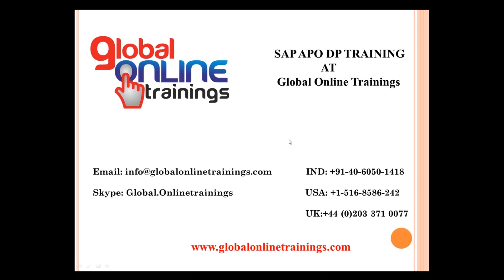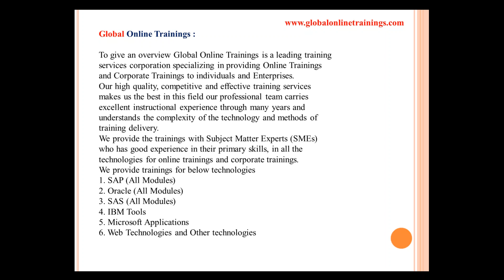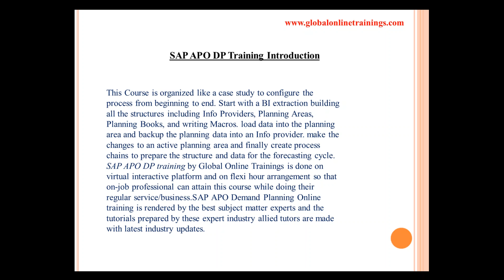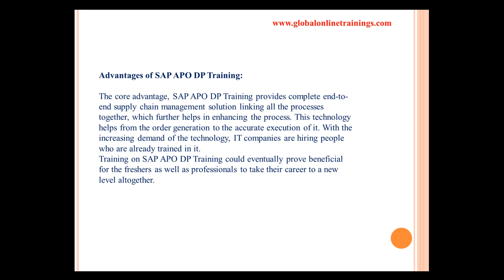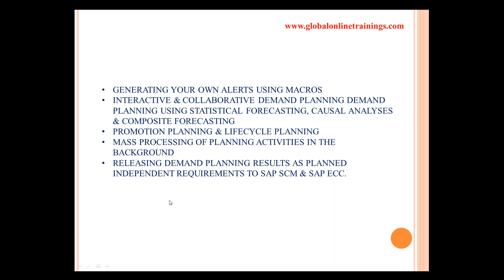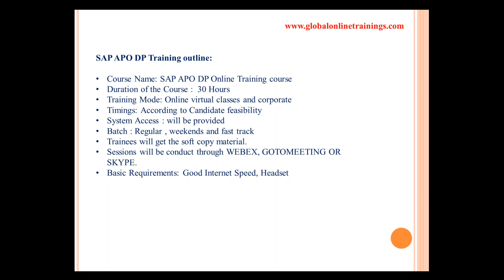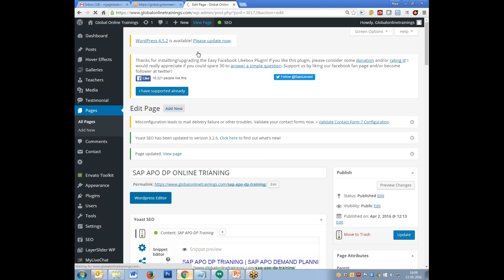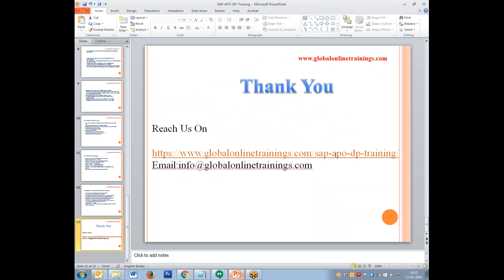SAP APO DP Training Demo Video | SAP APO DEMAND PLANNING Online Course - GOT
Description: SAP APO DP Training is organized like a case study to configure the process from beginning to end. Enroll for Best SAP APO Demand Planning Training.

SAP APO DP Training Introduction:

This Course is organized like a case study to configure the process from beginning to end.start with a BI extraction building all the structures including Info Providers, Planning Areas, Planning Books, and writing Macros. load data into the planning area and backup the planning data into an Info provider. make the changes to an active planning area and finally create process chains to prepare the structure and data for the forecasting cycle.
SAP APO DP training by Global Online Trainings is done on virtual interactive platform and on flexi hour arrangement so that on-job professional can attain this course while doing their regular service/business.SAP APO Demand Planning Online training is rendered by the best subject matter experts and the tutorials prepared by these expert industry allied tutors are made with latest industry updates.
SAP APO DP Training is one of the most used ERP software by large number of companies in the recent times. SAP APO Demand Planning is a module of it that along with SAP Inventory Collaboration Hub and SAP Event Management creates the SAP SCM solution. The complete SAP SCM suite has a large span of working area, from supply chain planning to execution of the project. This suite also looks after the performance management. Many small and medium sized enterprises are using APO technology for better performance. During the course tenure, the student gets to learn different aspects of SAP that finally opens the door for a lavish career.
Benefits SAP APO DP Online Training offers:

 SAP APO DP training ensures that the students can learn the course at their convenience. Furthermore, the real-time Online session, ensures that the students get the best of the training. All the faculties here are immensely trained with years of practical experience working with the technologies, they impart training on. We offer each of the students with the world class study materials for better understanding of the course.
Demand of SAP APO DP Training:

As large numbers of enterprises have adopted SAP APO Demand Planning, the demand for the course has increased quite a many folds in the last few years. This course certainly guarantees that the trainees would get the best of the job opportunities after the course completion. As a pre-requisite for the course, it is better if the students have a basic understanding of the SAP. A basic understanding of the course would help the students learn the intricacies of APO.
Advantages of SAP APO DP Training:

The core advantage, SAP APO DP Training provides complete end-to-end supply chain management solution linking all the processes together, which further helps in enhancing the process. This technology helps from the order generation to the accurate execution of it. With the increasing demand of the technology, IT companies are hiring people who are already trained in it.
Training on SAP APO DP Training could eventually prove beneficial for the freshers as well as professionals to take their career to a new level altogether.
SAP APO DEMAND PLANNING TRAINING COURSE CONTENT
OVERVIEW OF DEMAND PLANNING CONCEPTS & DATA STRUCTURES
TRANSFERRING AGGREGATED HISTORICAL DATA TO THE INTERNAL BW OF SAP APO)
GENERATING THE MASTER DATA (CHARACTERISTICS COMBINATIONS AND PROPORTIONAL FACTORS)
CONFIGURING DEMAND PLANNING USING THE PLANNING AREAS, PLANNING OBJECT STRUCTURES, PLANNING BOOKS & MACROS
GENERATING YOUR OWN ALERTS USING MACROS
INTERACTIVE & COLLABORATIVE DEMAND PLANNING DEMAND PLANNING USING STATISTICAL FORECASTING, CAUSAL ANALYSES & COMPOSITE FORECASTING
PROMOTION PLANNING & LIFECYCLE PLANNING
MASS PROCESSING OF PLANNING ACTIVITIES IN THE BACKGROUND
RELEASING DEMAND PLANNING RESULTS AS PLANNED INDEPENDENT REQUIREMENTS TO SAP SCM & SAP ECC.

SAP APO DP Training Overview:

Basic BI setup relevant to Demand Planning (characteristics, key figures, etc)
Using Navigational attributes in Demand Planning
Configuration of Planning Areas, Planning Books, and Advanced Macros
Extracting Data from the Planning
Advanced Disaggregation methods
Release from SNP to DP
Locking techniques in the Planning Area
Uploading Data during Interactive Planning
Maintenance of Live Planning Area